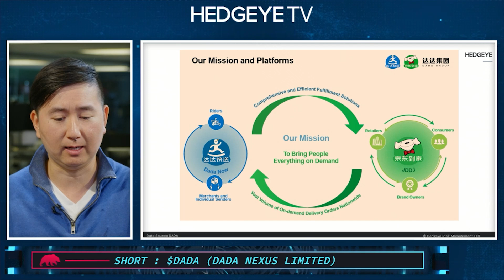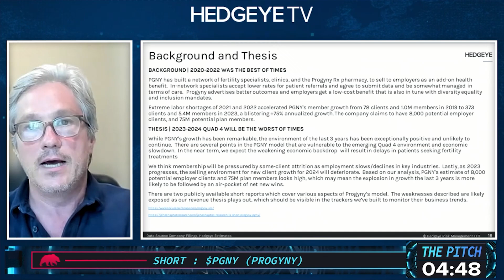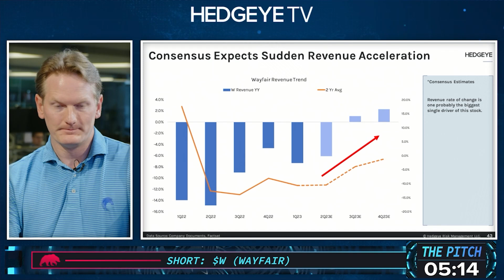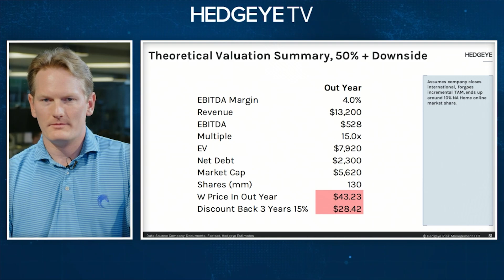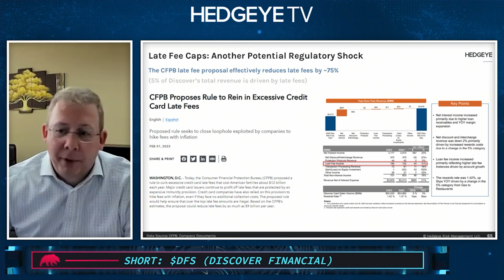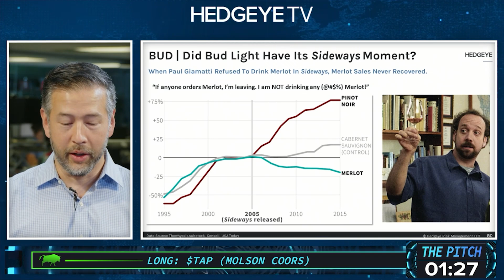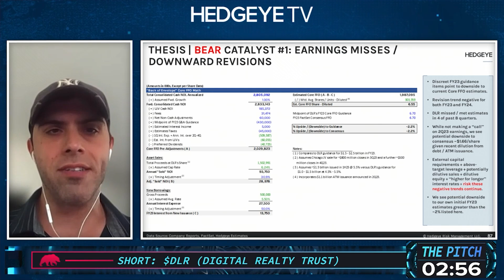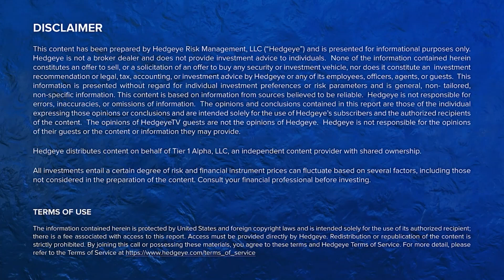The Pitch | 6 Analysts. 6 Stock Ideas. 60 Minutes | July 26, 2023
Check out our suite of Sector Pro Products from Tech to Retail

During this special HedgeyeTV webcast, six Hedgeye analysts will pitch one of their high-conviction stock ideas (Long or Short) to our Risk-Manager-In-Chief Keith McCullough.

The Pitch is a fan-favorite, alpha-generating webcast which gives you an inside look at how hedge funds decide what positions to put on. Best of all, our analysts pitch their actual Best Ideas, breaking down their Long (or Short) calls in real-time.